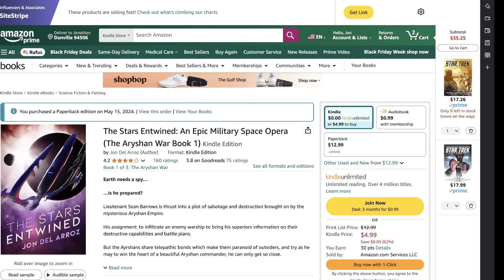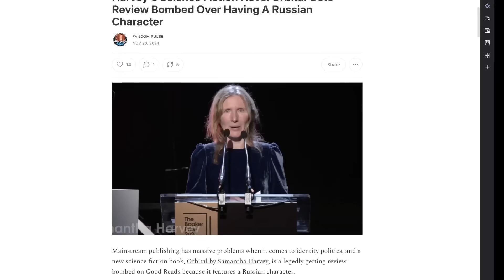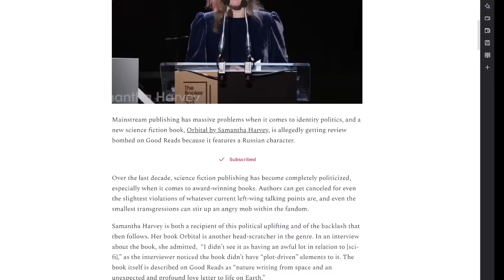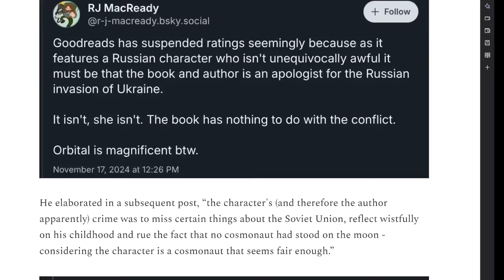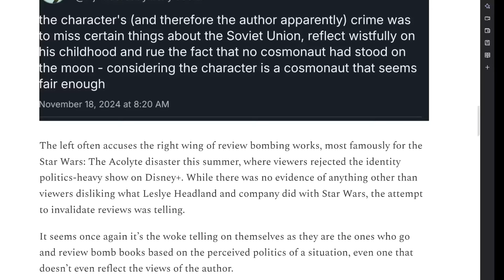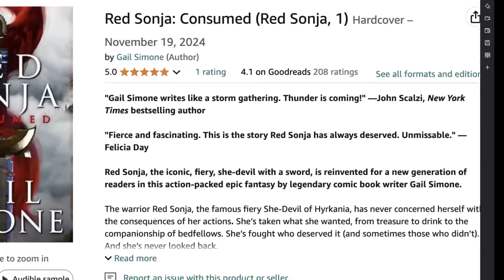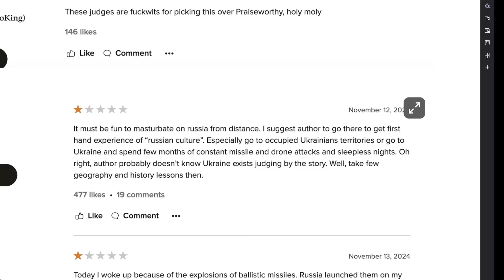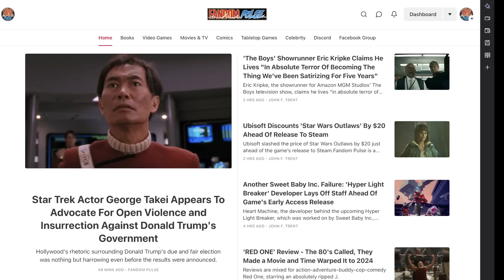Sci-Fi Author DESTROYED On Goodreads For Having A RUSSIAN CHARACTER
Goodreads has suspended ads on Orbital by Samantha Harvey, a loose science fiction book because she's getting review bombed for having a russian character in the book.